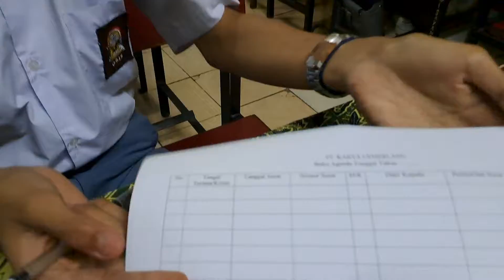Simulasi Uji Kompetensi Keahlian Siswa SMK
persiapan uji kompetensi keahlian SMK YKTB 3 Bogor